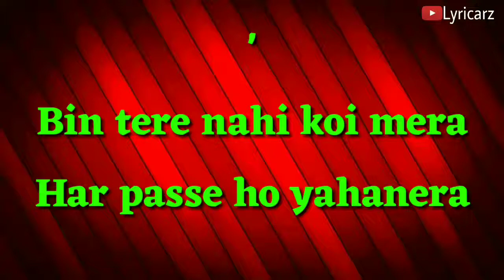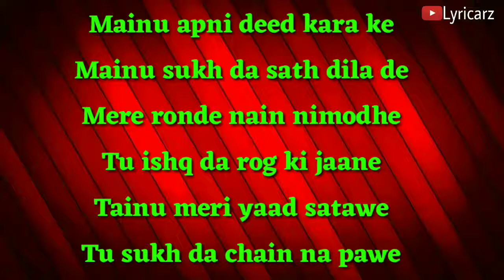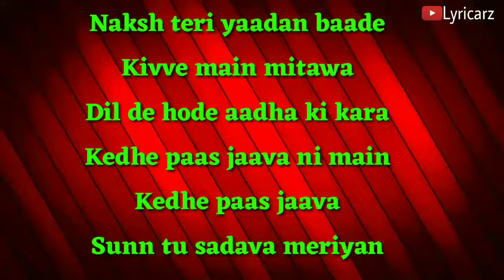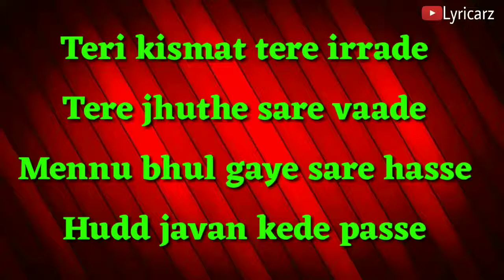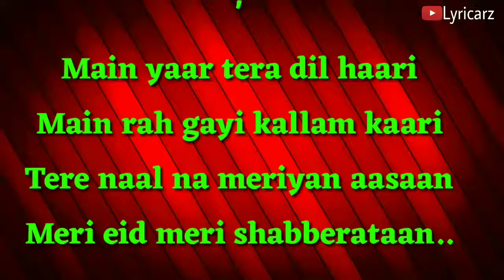Rabba Ho Lyrics (Soul Version) VIDEO Song - Falak Shabir _ new song 2015 _